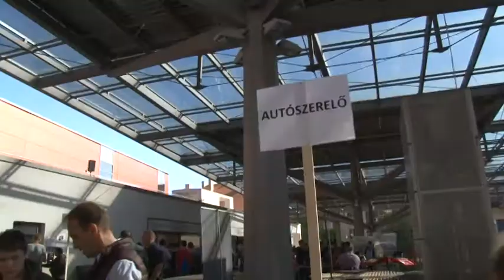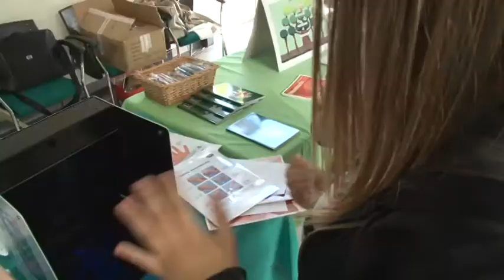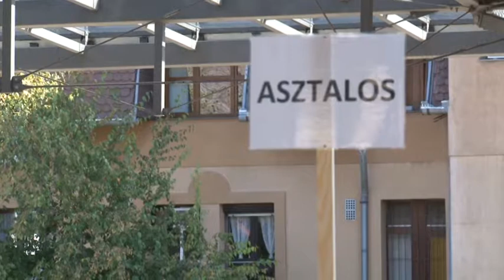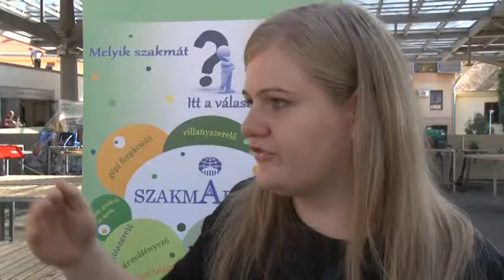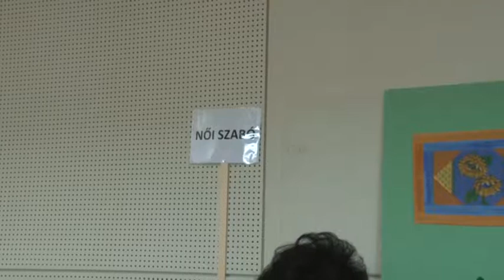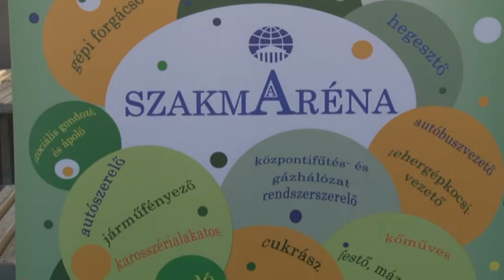SzakmaAréna - Szekszárd 191019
A Tolna Megyei Kereskedelmi és Iparkamara SzakmaAréna elnevezésű programján több, mint hétszáz diák  vett részt Szekszárdon.